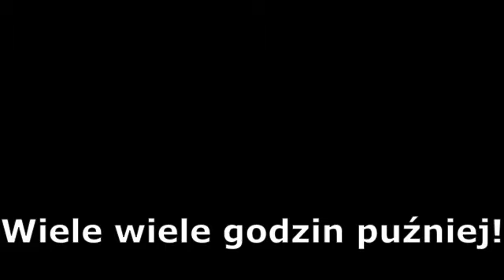Przeróbka Gumballa #2 (1 ivony!)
Jak będzie 10 lub 15 like to kolejna przeróbka Gumballa! (Nie biorę pod uwagę specjału na 40 subów.)